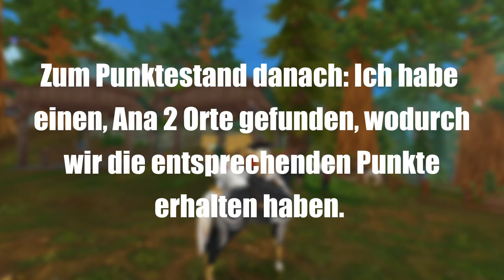😬 DU VS ICH - Orte auf Jorvik anhand von EMOJIS erkennen || SSO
Anhand von verschiedenen Emojikombinationen müssen Ana Dogstream und ich Orte erkennen. Wer am meisten findet, gewinnt.

► Star Stable ist ein wunderschönes Online Pferdespiel, wo ihr die offene Spielwelt auf dem Rücken eures Pferdes erkundet, sie levelt und wunderbare Abenteuer erlebt :)

☼ About me in SSO

 SSO Name : Caroline Northhope
 Server : Servertour
 2 Account : Lana Snowleaf / Celine Dreamwalker

☼ my Program

 Programm : Filmora Wondershare ( Vollversion )
 Kopfhörer : Hyper x cloud ll
 Mikro : Røde NT - USB

 ☼ Links

► Ich spiele auch Alicia Online, ein Pferderennspiel bei dem ihr rund um die Welt auf begeisterte Spieler trefft aber auch mit euren Freunden ein paar Runden gegeneinander antreten könnt.

☼ Häufige Fragen

 •Kann ich mal mit dir aufnehmen ?
Klar ihr könnt jederzeit mal bei einer Folge Du vs. Ich mitmachen, allerdings müsstest du dich dafür auf meiner HP anmelden.

 • Wann streamst du immer ? Immer Mittwochs um 18 Uhr und ab und zu Samstags.

 • können wir uns mal in SSO treffen ? Im Moment habe ich leider wegen der Schule wenig Zeit und bin nur zum aufnehmen oder streamen on, daher leider nicht. Aber bei Streams könnt ihr gerne immer dabei sein.

 • Nimmst du FAs an ? Leider nicht, da meine Freundesliste privat ist!
             - Scheming Weasel [Kevin Mcleod]
             - Jumping Cricket 3 [Martin Gauffin]
             - Sneaky Snooper [Jasin Shaw]
             - [TrapMusicHD Release] Mike Perry - The Ocean ft. Shy Martin
               Afterfab Remix]